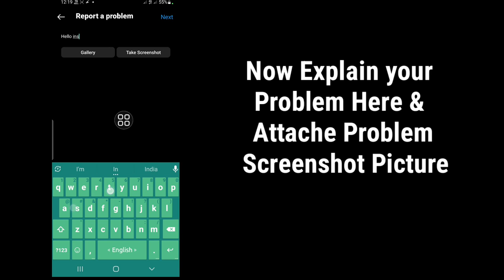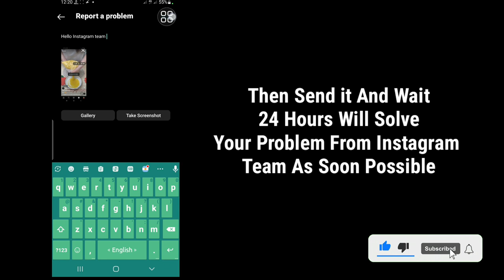How To Fix Instagram Reels No Internet Connection Problem || Fix Instagram Reels No Network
Android School

Do you want To See Reels No Internet Connection on Instagram.If Yes This Video Is For You. In This Video I Will Show You
how to Fix instagram reels no internet connection problem.I Will Show The Easiest Process To Check Watch history So Keep Watching The Full Video Without Skipped To Learn how to Fix instagram reels no internet connection problem.